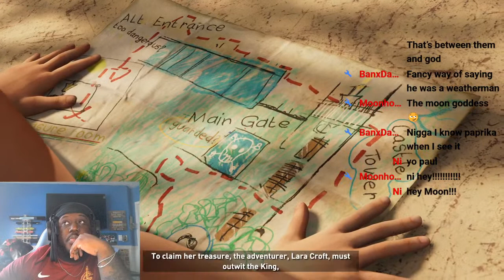Have you ever seen a B***H Raid a tomb?? Shadow of the Tomb Raider: Story mode Pt.2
Come Enjoy some Shadow of the Tomb Raider LIVE Gameplay. All I ask is to Never let the Humor die and if it don’t apply, LET IT FLY!